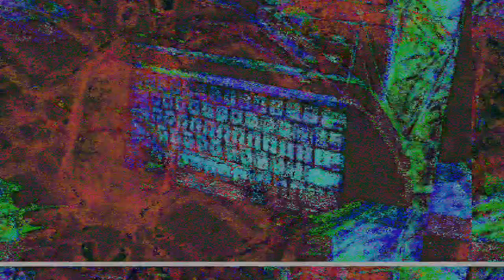[EPILEPSY WARNING] Movie 23 03 14 05h47m58s *Photosensitivity Warning*